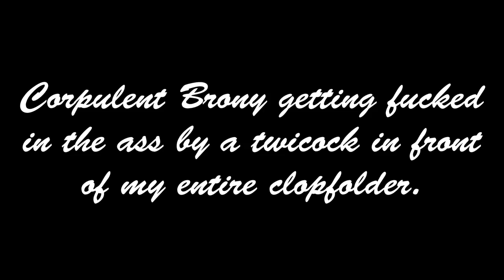[Twicock] And Now For Something Completely Different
A free commission for Delayed Reality I made awhile back. -Olly